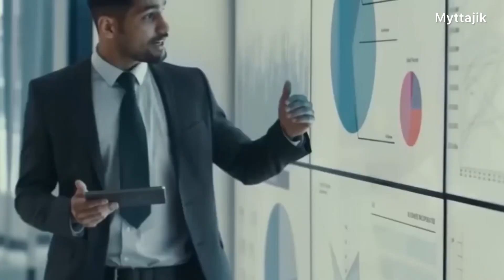Best powerful motivational video | inspirational speech in Urdu/Hindi by Myttajik